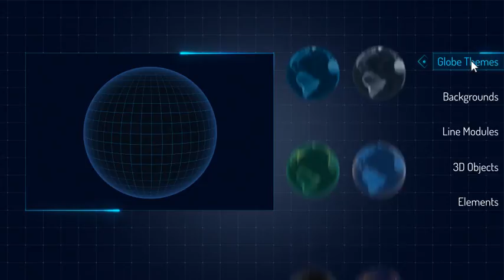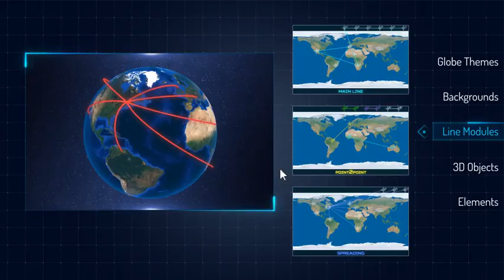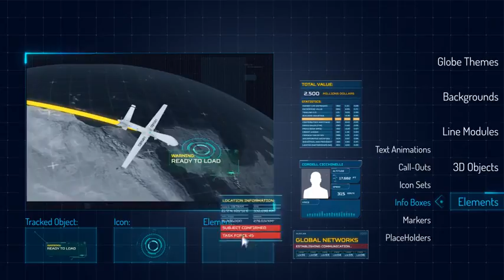Airline Routes & Network Lines on Earth Animation - After Effects Template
This mind-blowing product is specially designed for motion designers and VFX professionals. The purpose of this toolkit is to help you create and control one or multiple network lines from different locations across the globe very easily. With the use of the rich asset library elements you will be able to create a vast variety of visually appealing projects.

It’s the ultimate all-in-one solution for all your broadcasting, game development, documentary, corporate identity or whatever-you-can-think-of needs.

The Ultimate Network Creator Toolkit is specifically designed for your demands with serious coding. Hundreds of intelligent features such as auto camera follow, triggering system, auto orientation and more. Everything happens in the background and you have the full control with our smart user interface.

Package Includes:
- Ultimate Network Creator Toolkit: You can create and control one or multiple network lines from different locations across the globe very easily. Also the Hi-Tech Library is included.
- Hi-Tech Library: It’s a standalone hi-tech library. You can import the library into your another projects.There are over 100 hi-tech elements ready to use. All elements synced with sound FXs.
- Real 3D Models: 4 High Definition 3D Models. Textured and ready to use.
- Demo From Preview Included: You can edit and use everything you see in the preview.
- Training Videos: 40 minutes video tutorials.